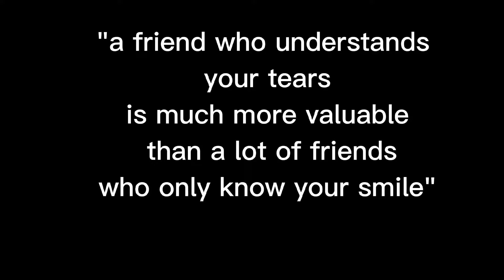Hot Chicks On The Boulevard!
Thank you for your support!
Jen